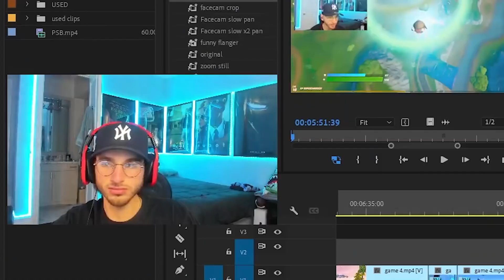Trying to SKYBASE in Season 7… (New Glitch)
Drop a LIKE for MORE hilarious videos!

- One Percent (1%) Razz